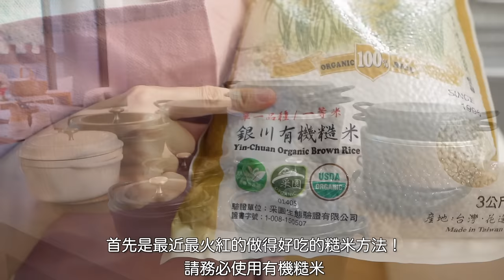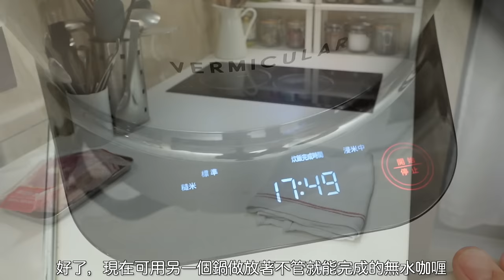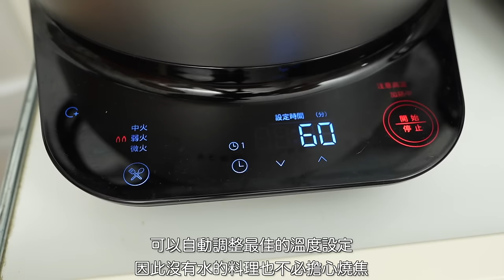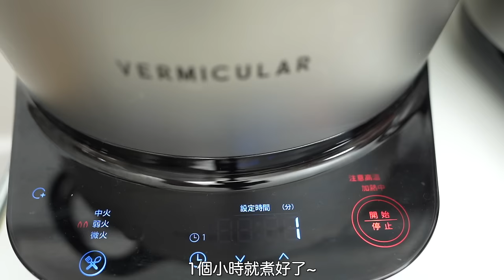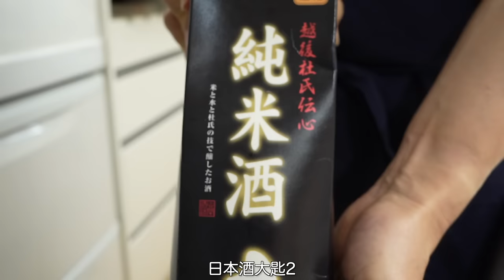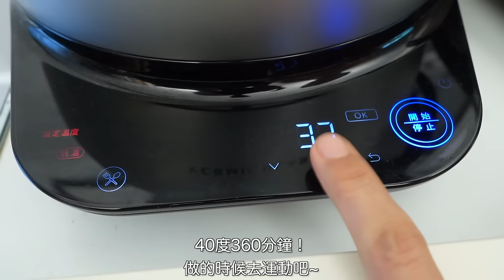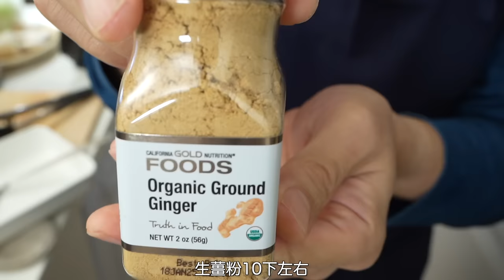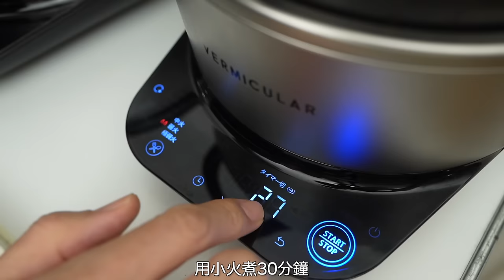【愛用5年】日本人夫婦用盡最強烹飪家電【小V鍋】的珍藏食譜 / 發芽糙米飯 / 無水咖喱 / 東坡肉 / 絕對不會失敗的茶碗蒸 / 從發酵到低溫烹飪，煮米飯，燉菜等什麼都能做的萬能烹飪家電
今天是我們家每天認真使用的烹飪家電小V鍋【Vermicular鍋】的介紹影片。
是觀衆們諮詢最多的烹飪家電以外，對於已購買的人但卻不知如何去熟練的使用它覺得太可惜，希望大家能好好參考一下今天的影片我們也會覺得很開心。
特別是這個鍋的內鍋是琺瑯鑄鐵鍋，可以拿出來單獨使用。（任何熱源都可使用）
另外，與其他公司的不同之處在於即使琺瑯脫落，也可進行維修，使用時間越長，越能成爲價值性高的烹飪器具。
另外，如果是便宜的IH電鍋，在料理過程中無法打開蓋子，或者因內鍋結構複雜難以清洗等缺點，但是小V鍋的外鍋和內鍋是完全分離，因此容易清洗。
只是缺點是鑄鐵鍋，所以很重。但是透過無水烹飪等使用就可知，能萃取食材的鮮味度以及用較少的調味料在短時間內完成鮮美料理，所以使用熟練的話就會愛不是手。
外鍋的IH電子鍋可以在30度到95度之間設定低溫,而且會自動調整中火，小火，極小火的火候,
因此是放著不管也能做出料理，對於忙碌生活的主婦是個好幫手。
特別是我們家經常使用的功能，這次我們準備了3天的料理VLOG，請一定要看這支完整保存版。

另外，在之前上傳的影片中還介紹了vermicular平底鍋和鍋子的保養方法等，好奇的人的人也可到那邊去確認一下喔。
因爲是今年最後一次團購，所以有興趣的人請在下方的URL購買。
非常感謝大家今天也收看。

★★★ Vermicular小Ｖ鍋 & 平底鍋🍳日本夫婦限定團購  ★★★
🎀團購期限，商品內容或優惠價格，注意事項等請參閱上述網站。

★☆★ Nihonjinfufu 精品店【小恰好商店】★☆★

發芽糙米飯
無水番茄咖喱雞
味噌醬燉青花魚
絕對不會失敗的茶碗蒸
豆漿優格
烤蕃薯
東坡肉(滷肉)
無肉蒸八寶菜

【Vermicular琺瑯鑄鐵鍋關連影片】
●小V鍋！日本夫婦最喜歡的烹飪家電 Vermicular 徹底解説 /用V鍋做8道菜 / 日本IH鑄鐵電子鍋&鑄鐵平底鍋
●用Vermiculer琺瑯鑄鐵平底鍋製作絕品料理 / 雞腿肉只用鹽就能變成絕品的平底鍋 / 購買前先檢查！使用Vermiculer琺瑯鑄鐵平底鍋上手的方法
●這三天使用小Ｖ鍋來盡情享受秋天的味覺好滋味 / 最強萬能調理家電 Vermicular / 菇類鮭魚炊飯・栗子飯 / 蒜味鯷魚奶油醬 / 東坡肉 / 惡魔烤雞風味番茄雞排
●使用我家裡的最強料理家電【小V鍋】來做和洋混搭日式年菜【御節料理】 / 不使用砂糖的年菜料理 / 日本人的跨年

🌿Camera；sony α7c
🌿BGM；audiostock